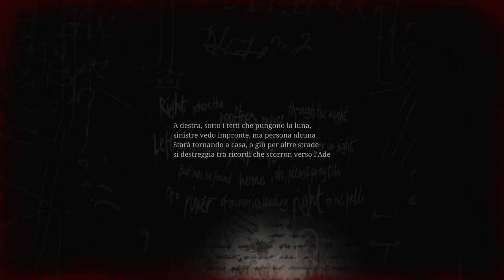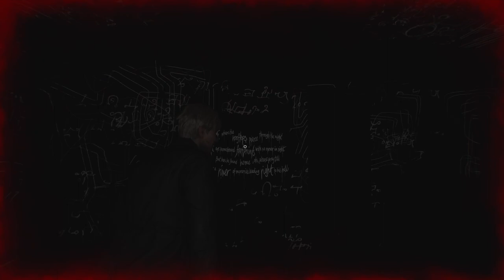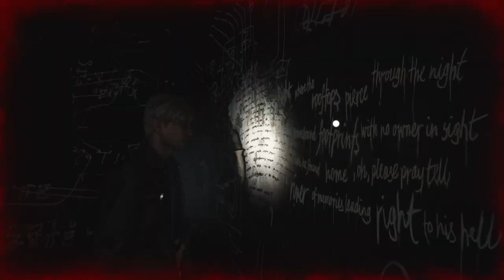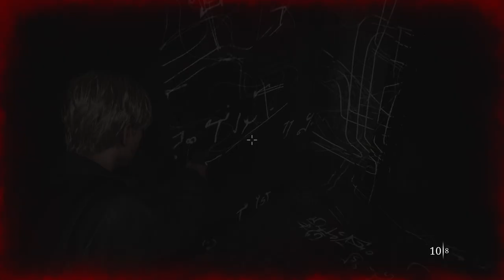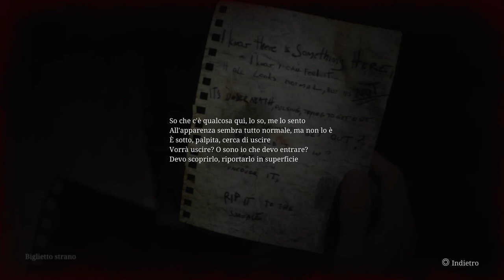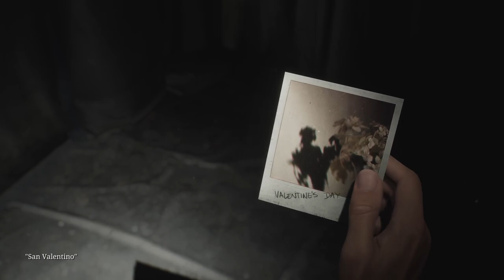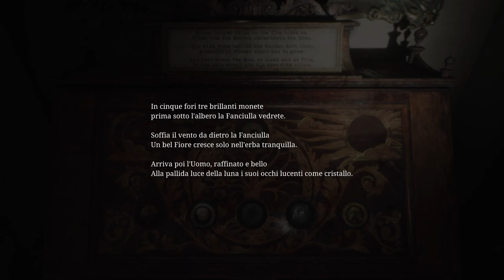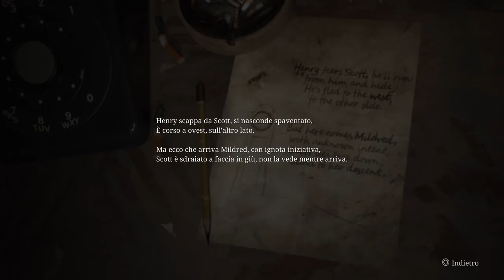SILENT HILL 2 REMAKE: BLIND RUN #2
Avventurati insieme a me in questo incubo senza fine -- Watch live

0:00 Ringraziamenti e prime impressioni
6:01 Rompicapo cassaforte (cervello in tilt)
28:59 Esaurimento nervoso
42:53 Santi in chat
43:20 Rompicapo cassaforte (completato) e prima moneta
51:30 Eddie
56:16 Seconda moneta
1:05:03 Infarto potente
1:11:34 terza moneta
1:12:09 Sono imbecille forte
2:03:58 5 fori 3 monete...
2:15:20 LA REALIZZAZIONE
2:17:23 Rompicapo monete
2:25:09 Proprio lui
2:28:50 Appartamenti Blue Creek
2:44:27 Radio lampadario
2:54:16 Saluti finali e chiusura live